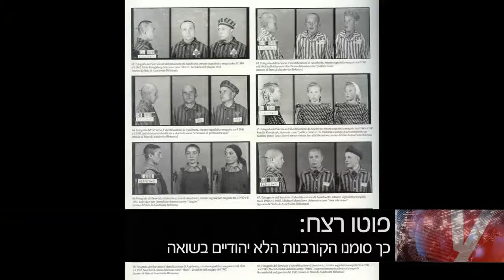ynet: רוע מצולם: כך סומנו הקורבנות במחנות הריכוז